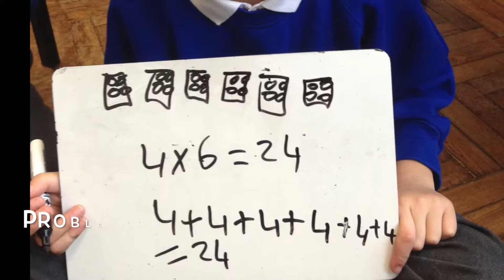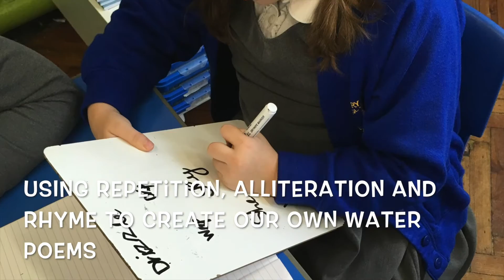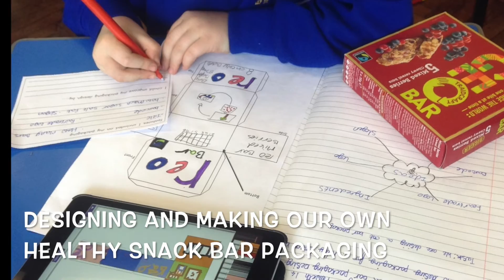Helygen Learning Log Spring 1 - Story Trail/Global Gourmet